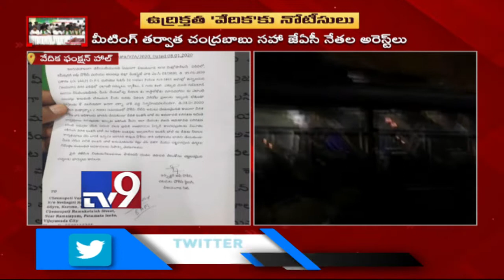JAC meeting issue : Police officers send notices to Vedika function hall - TV9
JAC meeting issue : Police officers send notices to Vedika function hall